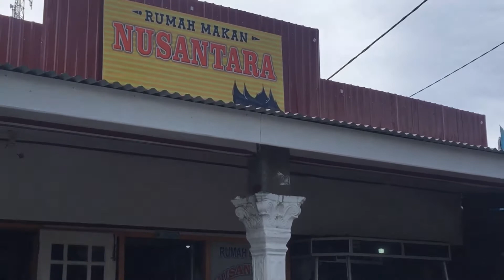Wisata Kuliner Bengkulu - Lontong Tunjang Nusantara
Semangat Pagi

Pada vlog kali ini saya sharing salah satu kuliner di Bengkulu yang bisa anda nikmati pada saat sarapan yaitu sajian kuliner Lontong Tunjang di RM. Nusantara. Alamatnya berada di depan LP (Lembaga Permasyarakatan) Kampung, Kota Bengkulu.

Jangan lupa ketika menikmati sajian ini, anda juga bisa memesan Teh Telor yang rasanya joss banget. Semoga sharingnya berkenan dan bermanfaat ya.

Semangat Pagi dan Terus Berkarya.
Salam Hangat